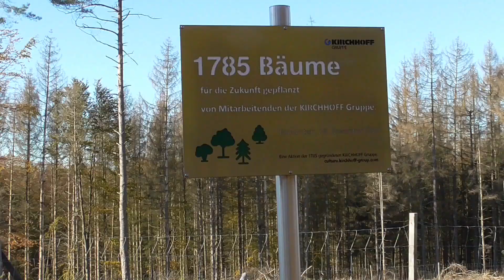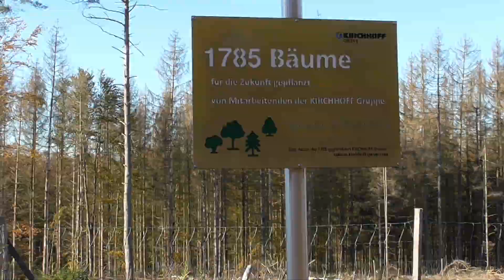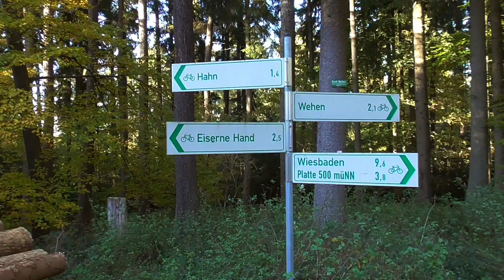Herbstwanderung zu den Bergheiligtümern 🍂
Ein echter Indiansummer Trip führt mich auf einen Gipfel bei mir vor der Haustüre mit tollen Felsen bei herrlichem Herbstlicht! ☺️